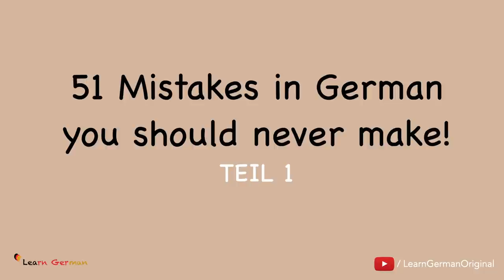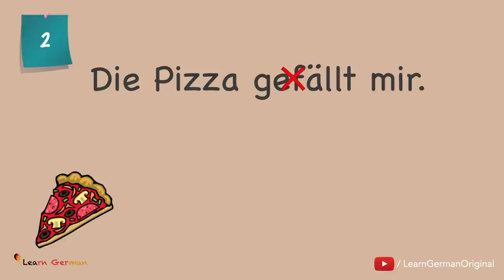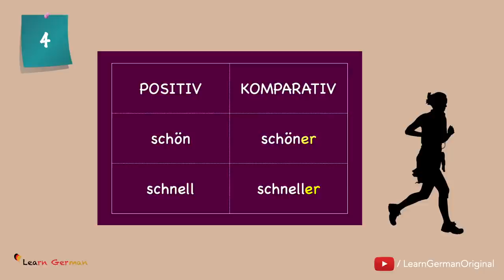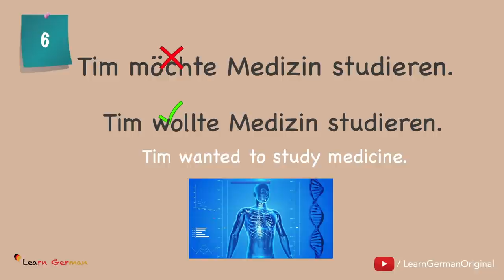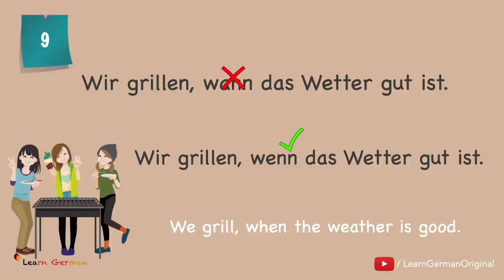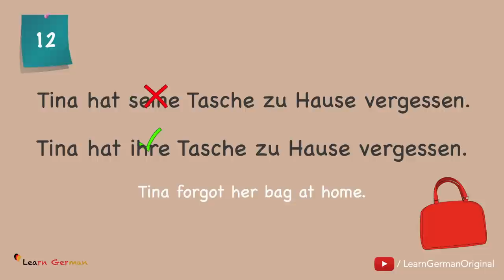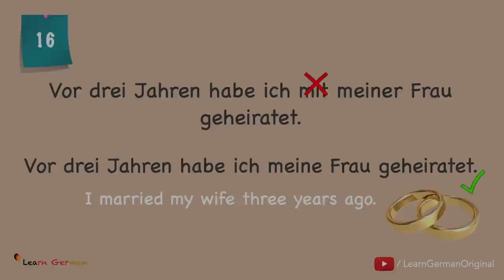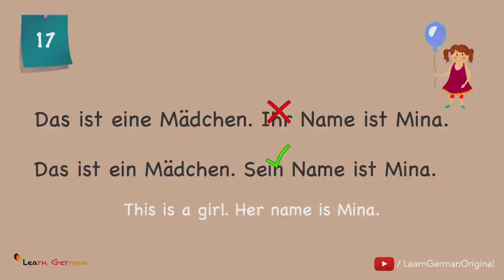Don't make these 51 Mistakes in German - Part 1 | Learn German | A1-C1 | Grammar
In our May-Special - 3 video series, you will be learning 51 mistakes that you should never make, if you are learning German. Maybe there are some you already know. But mistakes help you learn better! Are you ready for it!? .
For this video, there will be no Podcast.

NEW!!!